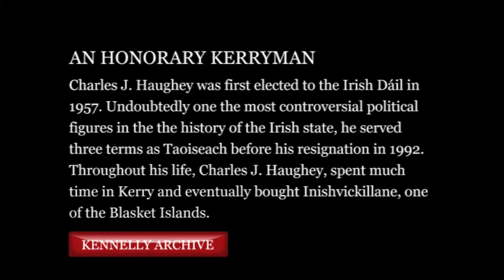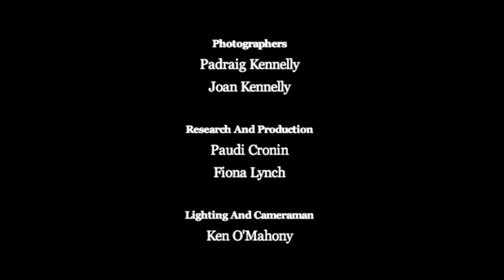An Honorary Kerryman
Photographer Padraig Kennelly remembers Charles J. Haughey, one of the most controversial figures in Irish politics. Charles Haughey spent much of his time in County Kerry, Ireland, and bought an island, Inishvickillane, off the Kerry Coast. In 1966, Padraig photographed Charles Haughey during an official visit Kerry to hear about the countys fishing problems.